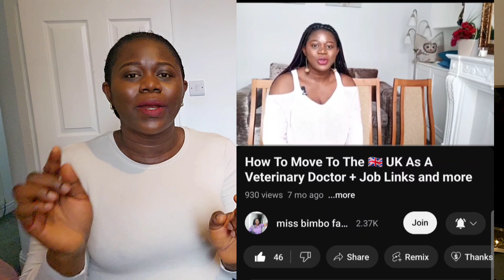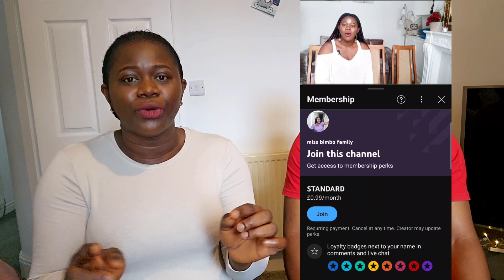THIS 🇬🇧 COMPANY IS RECRUITING FROM OVERSEAS WITH CERTIFICATE OF SPONSORSHIP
I AM NOT AN IMMIGRATION EXPERT AND I DO NOT HAVE ANY CONNECTION WITH AN EMPLOYER THAT OFFERS SPONSORSHIP.

ALL MY CONTENTS ARE BASED ON PERSONAL EXPERIENCE AND RESEARCH. SO, KINDLY CONSULT A QUALIFIED PROFESSIONAL FOR IMMIGRATION ADVICE.